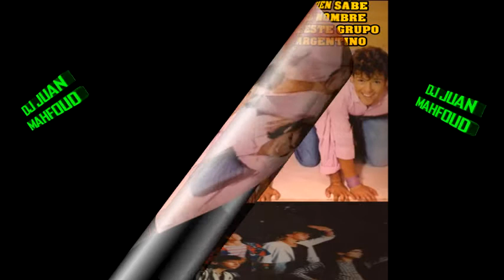QUE GRUPO ES